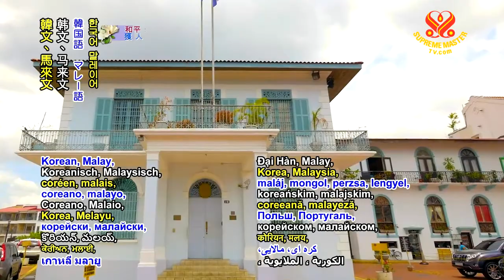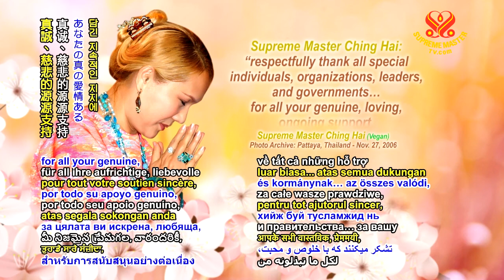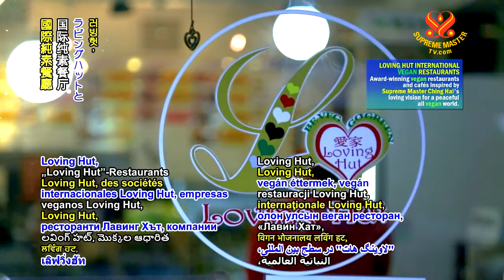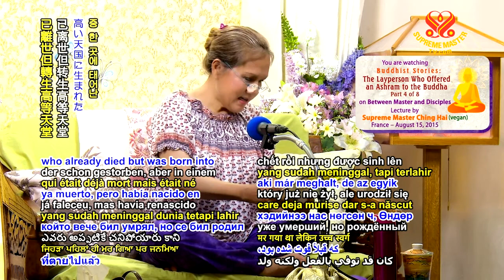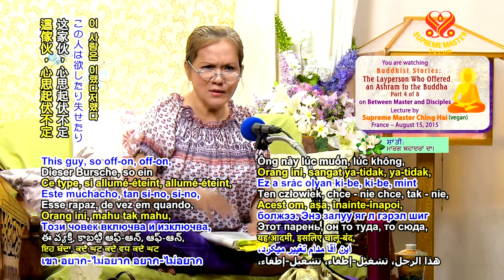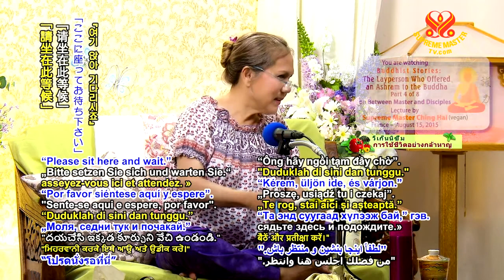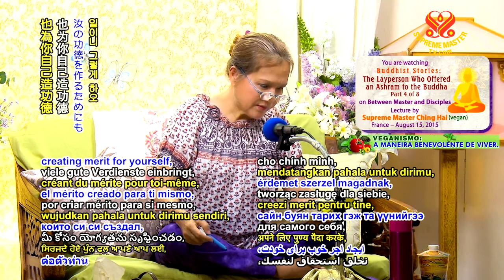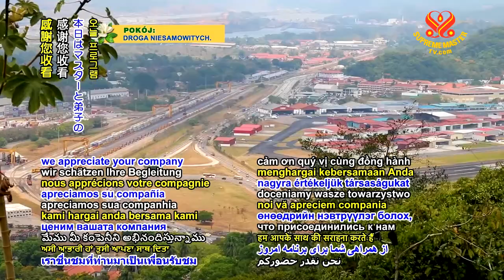Buddhist Stories: The Layperson Who Offered an Ashram to the Buddha #4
So, he was so hurried. In the middle of the night he wanted to go out to see the Buddha. “Go, follower, go! Do not retreat. Do not feel worried. Even if you have the whole treasures of all this planet put together for you, it's still not comparable to walking one step toward where the Buddha stays and visiting Him. Even then the merits are even more than that, that I cannot compare and count for you.” The Tu Đạt (Sudatta) prime minister heard that. Oh, happy, happy. At that time, the Buddha then preached to him the four Wonderful Methods of Liberation, etc. The Tu Đạt (Sudatta) prime minister, after he heard that, he attained like one of the middle ranks of spiritual level of consciousness. So the Tu Đạt (Sudatta) saind to Him, “Obeisance to the World Honored One. I will invite You to the Xá Vệ (Sravasti) country. So all the country citizens will cut off the wrong concept, the wrong belief, and follow You.” So He called Sariputra and said, “Sariputra, Tu Đạt (Sudatta) wants to make an ashram to propagate the Buddha Dharma, to lead all beings there to turn to the right path in the Xá Vệ (Sravasti) country, so that he can invite me there to preach for Dharma. But he doesn't know how to do it. So you go there and help him to build the ashram.”